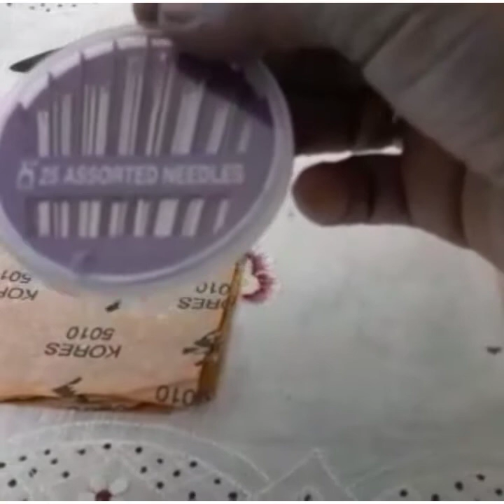Stitch no.01: Running stitch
Describes the first stitch in this series: Running stitch .Also explaining the basic materials required for hand embroidery